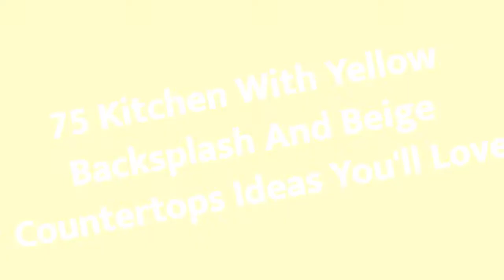75 Kitchen With Yellow Backsplash And Beige Countertops Design Ideas You'll Love ☆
0:00:00 - Intro
0:00:12 - Kitchen With Yellow Backsplash And Beige Countertops Design Ideas You'll Love: Inspirations 1 to 25
0:03:01 - Kitchen With Yellow Backsplash And Beige Countertops Design Ideas You'll Love: Inspirations 26 to 50
0:06:02 - Kitchen With Yellow Backsplash And Beige Countertops Design Ideas You'll Love: Inspirations 51 to 75